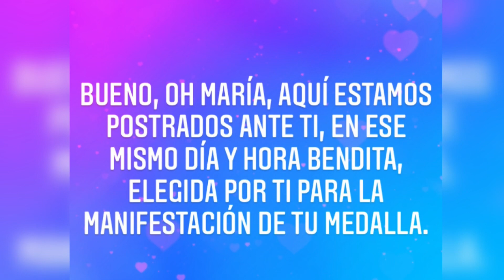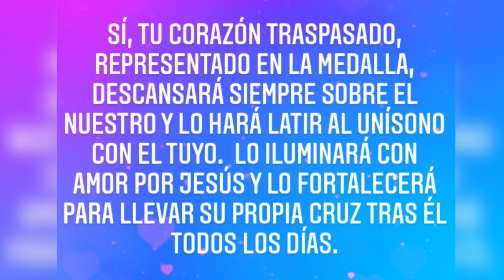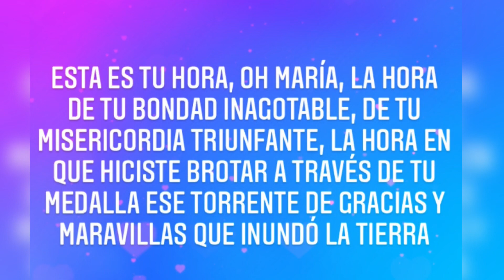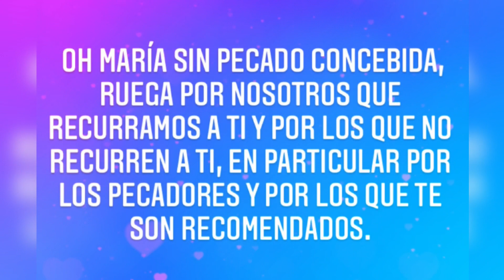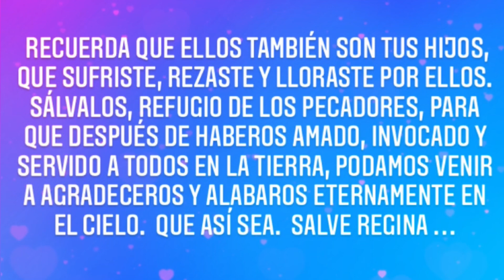🔴 SÚPLICA EN HORA SOLEMNE DE GRACIAS (5 PM) QUE CONCEDE NUESTRA SEÑORA DE LA MEDALLA MILAGROSA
SUPLICA A NUESTRA VIRGEN DE LA MEDALLA MILAGROSA.

 (Se recitará a las 17.00 horas del 27 de noviembre, misma hora de la aparición y fiesta de la Virgen de la Medalla Milagrosa, cada 27 del mes y en caso de necesidad urgente.)

 Oh Virgen Inmaculada, sabemos que siempre y en todas partes estás dispuesta a contestar las oraciones de tus hijos exiliados en este valle de lágrimas, pero también sabemos que hay días y horas en que te complaces esparcir más abundantemente los tesoros de tus gracias.

Bueno, oh María, aquí estamos postrados ante ti, en ese mismo día y hora bendita, elegida por ti para la manifestación de tu Medalla.

 Venimos a ti, llenos de inmensa gratitud y confianza ilimitada, en esta hora tan querida para ti, para agradecerte el gran regalo que nos has hecho al darnos tu imagen, para que sea un certificado de cariño y una prenda de protección para nosotros.

Por eso te prometemos que, según tu deseo, la santa Medalla será el signo de tu presencia con nosotros, será nuestro libro sobre el que aprenderemos, siguiendo tus consejos, cuánto nos has amado y qué debes hacer, para que tantos sacrificios tuyos y de tu divino Hijo no sean en vano.

Sí, tu Corazón traspasado, representado en la Medalla, descansará siempre sobre el nuestro y lo hará latir al unísono con el tuyo.  Lo iluminará con amor por Jesús y lo fortalecerá para llevar su propia cruz tras él todos los días.

Oh María sin pecado concebida, ruega por nosotros que recurrimos a ti y por los que no recurren a ti, en particular por los pecadores y por los que te son recomendados.

 Esta es tu hora, oh María, la hora de tu bondad inagotable, de tu misericordia triunfante, la hora en que hiciste brotar a través de tu Medalla ese torrente de gracias y maravillas que inundó la tierra.

Haz, Madre, que esta hora, que te recuerda la dulce emoción de tu Corazón, que te impulsó a venir a visitarnos y traernos el remedio para tantos males, haga de esta hora también nuestra hora: la hora de nuestro conversión sincera, y la hora del pleno cumplimiento de nuestros votos.

Tú que prometiste, precisamente en esta hora afortunada, que grandes gracias serían para quienes las pidieran con confianza: ten la bondad de volver la mirada a nuestras súplicas.  Confesamos que no merecemos tus gracias, pero ¿a quién acudiremos, oh María, si no a ti, que eres nuestra Madre, en cuyas manos Dios ha puesto todas sus gracias?  Por tanto, ten piedad de nosotros.

 Oh María sin pecado concebida, ruega por nosotros que recurramos a ti y por los que no recurren a ti, en particular por los pecadores y por los que te son recomendados.

 Te lo pedimos por tu Inmaculada Concepción y por el amor que te impulsó a darnos tu preciosa Medalla.  Oh Consoladora de los afligidos, que ya te han tocado nuestras miserias, mira los males que nos oprimen.

Deja que tu Medalla difunda tus rayos benéficos sobre nosotros y sobre todos nuestros seres queridos: sana a nuestros enfermos, da paz a nuestras familias, sálvanos de todo peligro.  Lleva tu Medalla consuelo a los que sufren, consuelo a los que lloran, luz y fuerza a todos.

Pero permíteme especialmente, oh María, que en esta hora solemne te pidamos la conversión de los pecadores, especialmente de los más queridos por nosotros.
Recuerda que ellos también son tus hijos, que sufriste, rezaste y lloraste por ellos.  Sálvalos, Refugio de los pecadores, para que después de haberos amado, invocado y servido a todos en la tierra, podamos venir a agradeceros y alabaros eternamente en el Cielo.  Que así sea.  SALVE REGINA